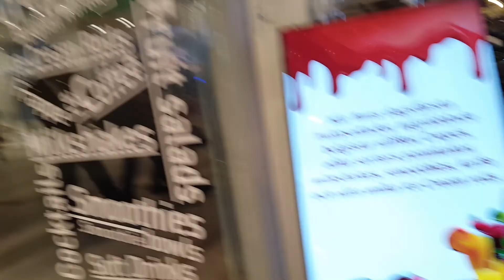Sweden`s Mall Väla Centrum